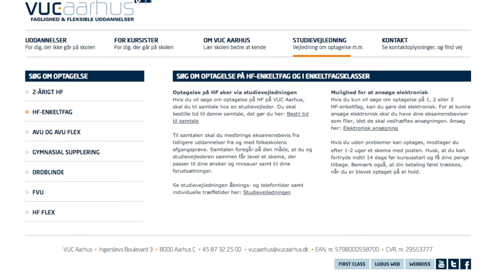Elektronisk ans+©gning om optagelse pa¦è HF